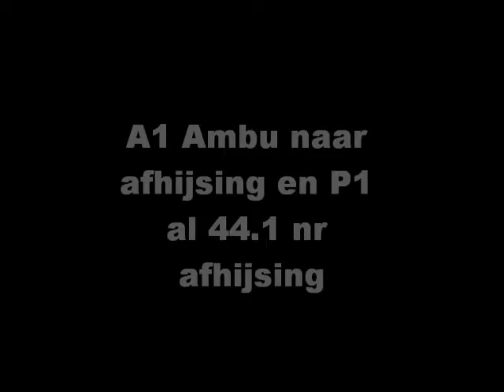P1 AL 44.1 en A1 AMBU naar afhijsing rdam zuid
film: Patrick Koedoot